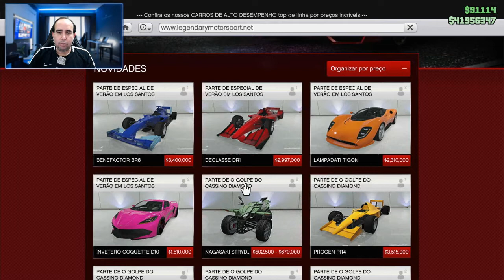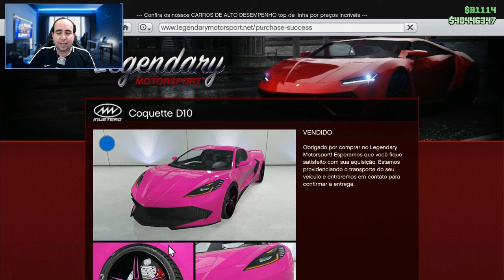GTA 5 DLC ESPECIAL DE VERÃO - TUNANDO O INVETERO COQUETTE D10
Neste vídeo eu faço um belissima tunagem desse novo veículo lindo d+ da DLC Especial de Verão de GTA 5. Vale a pena conferir.